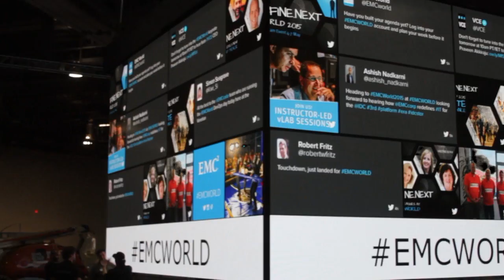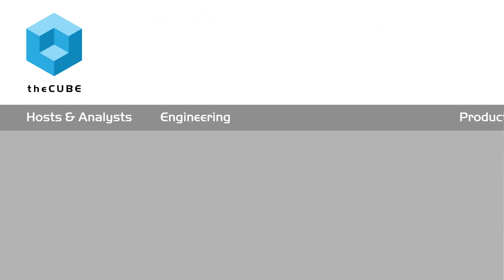Sam Lucido | EMC World 2015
EMC & Oracle: collaboration and friendly competition

After spending 10 years at Oracle Corp., Sam Lucido is the perfect person to bridge the gap between databases and storage in his new role as senior manager of Database Solutions Technical Marketing at EMC Corp. Fortunately, the two companies have a solid working relationship — a necessity given their 80,000+ shared customers. But this collaboration is set to turn into a friendly competition as XtremIO and FS1 go head-to-head in the flash storage market.

Different approaches in flash storage market

Interestingly, Lucido says, the two companies have taken quite different approaches to their systems. “[EMC’s] XtremeIO is going in a direction of simplicity. Just being able to provision storage very quickly, without much complexity, relying on the all-flash drives to drive performance,” Lucido said on theCUBE during EMC World 2015. And then it has the enterprise features like in-line deduplication, in-line compression, and then provisioning as well,
not to mention copy services.”

Oracle’s FS1, however, bills itself as the “most intelligent” storage array on the market — but Lucido says it is actually more like the “most complex.” It comes with a lot of features, but it takes dozens of steps to set up and configure, whereas XtremIO is engineered to work almost straight out of the box.

Even though Oracle can help set things up, Lucido says,
“Customers want to be able to use their solutions in hours, not days, not weeks, not months. They want to be able to quickly and easily provision storage for the Ooracle databases and not worry about whether they have it configured correctly for performance, capacity, reliability and recoverability. It’s that message that XtremeIO really hits on very well. I mean literally, it’s just three steps to provision storage, and once you provision storage, copy services and the inline deduplication and compression just kick in. It’s there.”